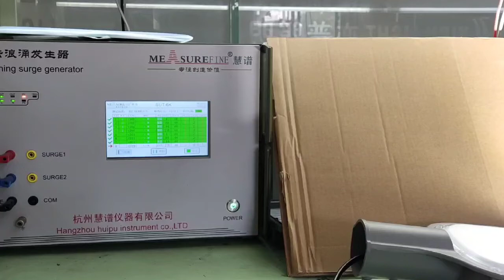street light surge test.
WeChat: Fang_Tong_